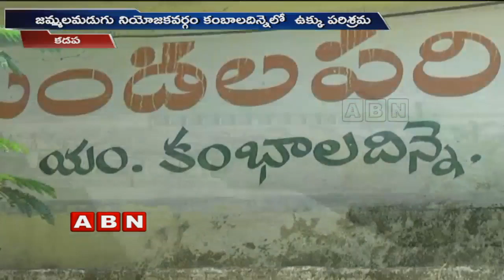CM Chandrababu To Lay Foundation Stone For Kadapa Steel Plant Tomorrow | ABN Telugu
CM Chandrababu to lay the foundation stone for Kadapa steel plant tomorrow. Though the centre is not showing up any interest despite many protests on the plant, the state government is taking it up as a challenge and are constructing it.